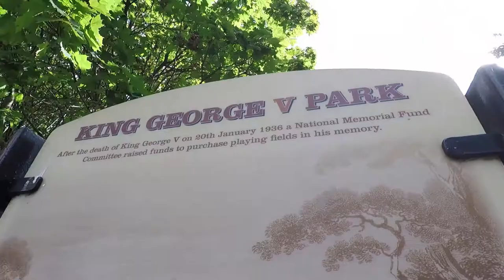Hello, IT Support Pug Speaking!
Today I took Abel to work with me.

It was a pretty chill day as there was only 4 or so employees in the building, we went on walks round Edinburgh and took the train, one of Abel's favourite!

Canon 70D
Canon 10-18mm
Canon 50mm
GoPro Hero 5
Sigma 70-200MM
Rode Video Mic
K&F ND Filter
Step Up Ring
Camera Bag

Abel's Gear:
GoPro Dog Mount